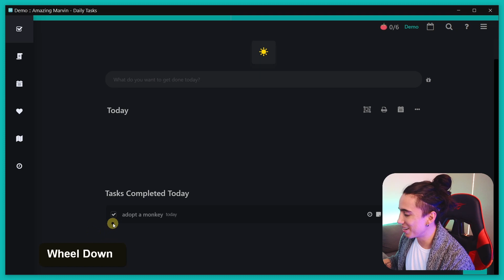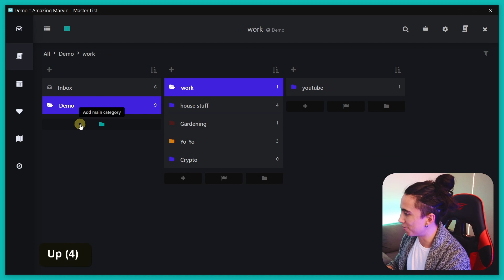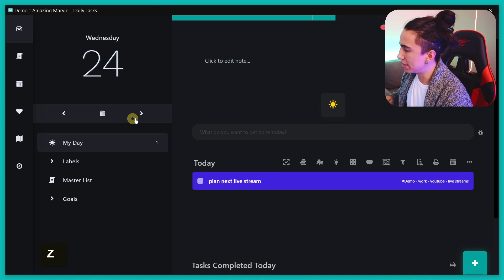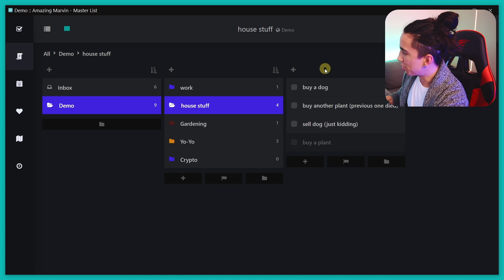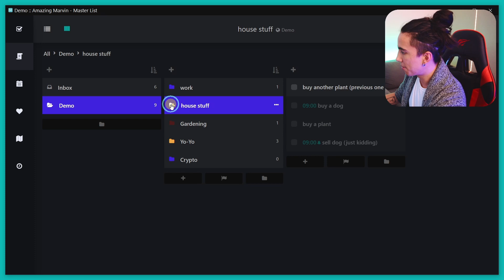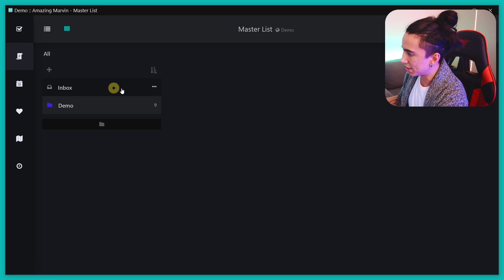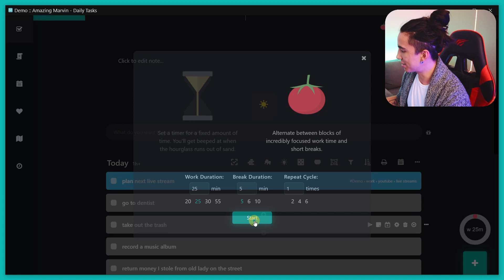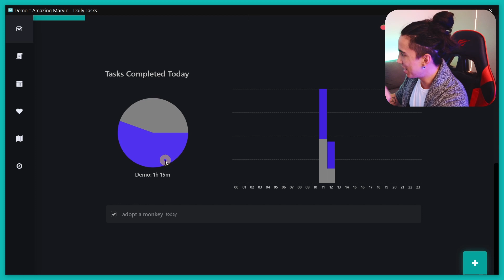Best Task Management App - Easy but Powerful - Amazing Marvin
🚀 Make AI Build Apps for You ─ No coding skills required 👉 Get instant access
You are looking for a task manager (to-do's and projects organizer) however the easy alternatives are too limiting, and the powerful ones are too complex. Amazing Marvin is the perfect balance.

You can do a 30 trial, and if you click on my link you also help support my work 🙏 (affiliate link, I get a small commission if you decide to to subscribe to marvin)

Timestamps:
- 00:00 intro
- 00:24 quickly adding a task to "today"
- 01:00 the master list
- 01:26 schedule tasks
- 01:38 the sidebar
- 01:53 drag and drop tasks
- 02:58 master list reorganization
- 03:26 extensive plugins (strategies)
- 03:49 the calendar
- 04:12 time blocking
- 04:38 customize colors
- 04:58 group by categories
- 05:55 pomodoro timer
- 06:17 time tracking (underrated in marvin)
- 07:19 more videos on marvin? let me know in the comments
- 07:28 try marvin - see if you like it
- 07:46 final thoughts on marvin